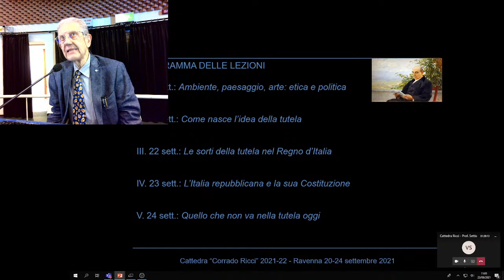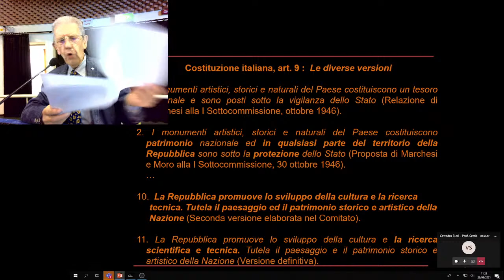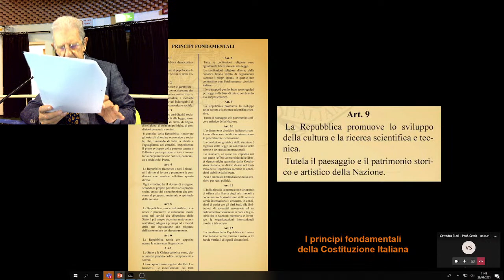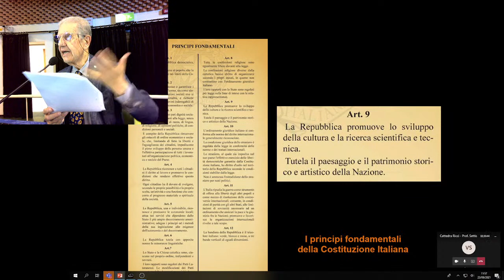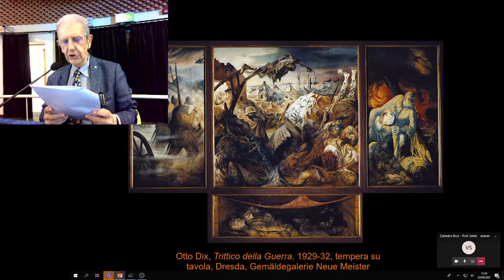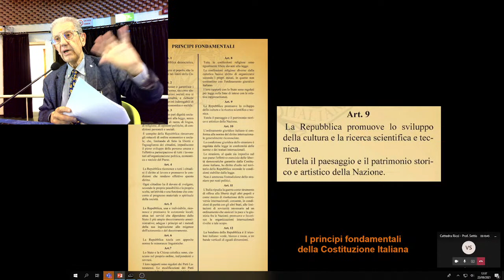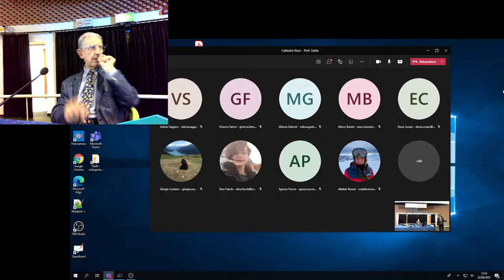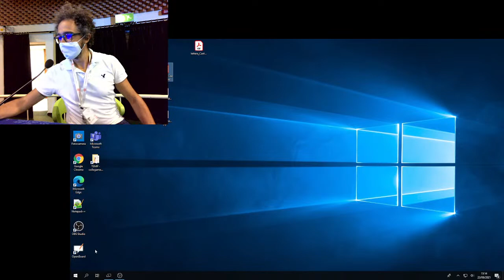Cattedra "Corrado Ricci" A.A. 2021/22 (23/09)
Salvatore Settis - Arte, paesaggio, ambiente: alle origini della tutela